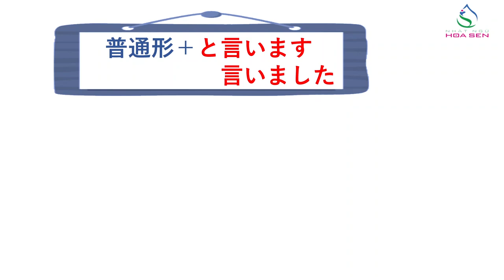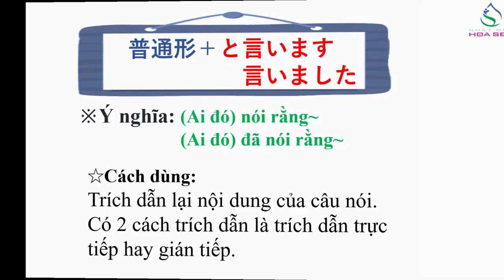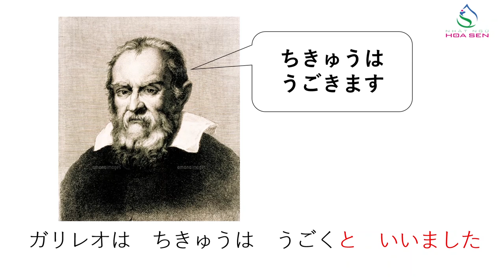71. N5_ BÀI 21_ 001 (と言います)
N5_  BÀI 21_ 001  (と言います)